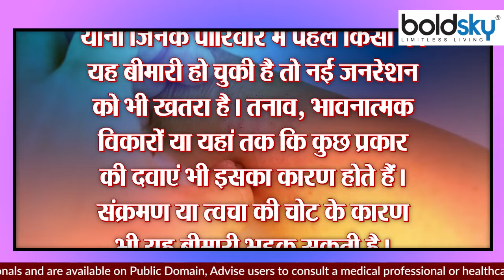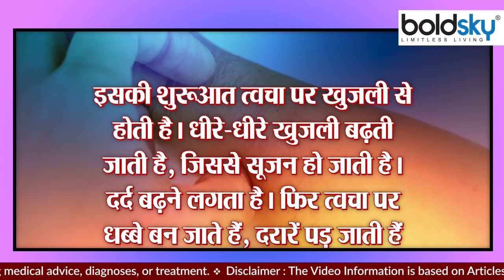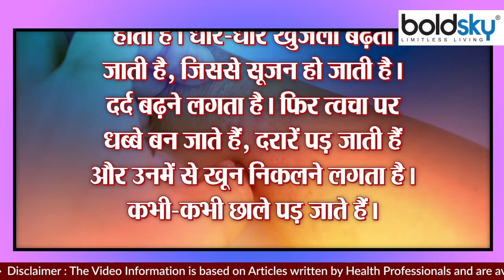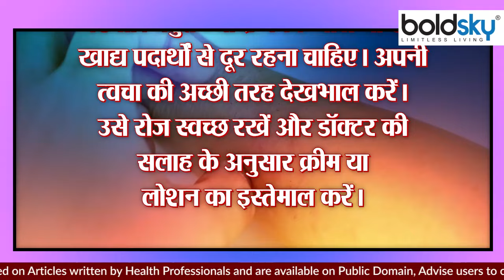शरीर पर ऐसी खुजली होना जानलेवा Cancer ke Symptoms, जाने कारण और बचाव | Boldsky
सराइसिस त्वचा की बीमारी है, जिसके कारण त्वचा लाल हो जाती है और शरीर पर चकत्ते दिखाई देने लगे हैं, लेकिन ताजा अध्ययन में इसका बेहद खतरनाक रूप सामने आया है। ‘जेएएमए डेरमेटोलॉजी’ में प्रकाशित रिपोर्ट के अनुसार, ‘सराइसिस से शरीर में विभिन्न प्रकार के कैंसर हो सकते हैं

Psoriasis is a skin disease, due to which the skin becomes red and rashes have started appearing on the body, but in the latest study its very dangerous form has come to the fore. According to the report published in 'JAMA Dermatology', 'Psoriasis can cause various types of cancer in the body.